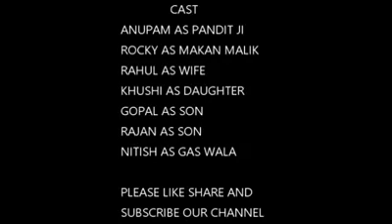बुंदेलखंड की मस्ती देसी वीडियो